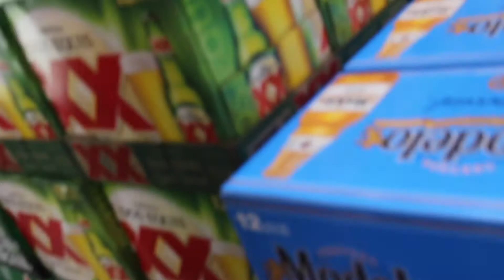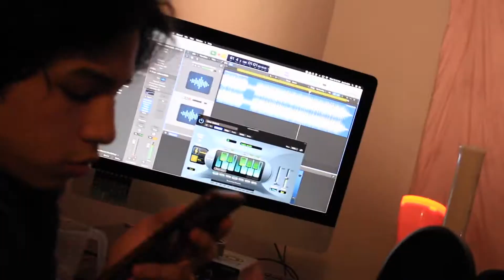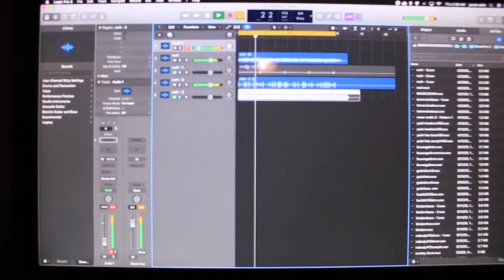I HAVENT SKATED FOR A MONTH THEN HAPPENS ://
ARTISTS INSTAGRAM

Modelxng